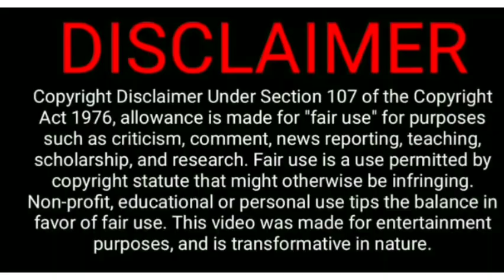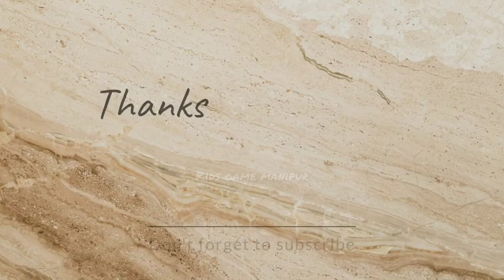granny/chapter 2/ kids game manipur